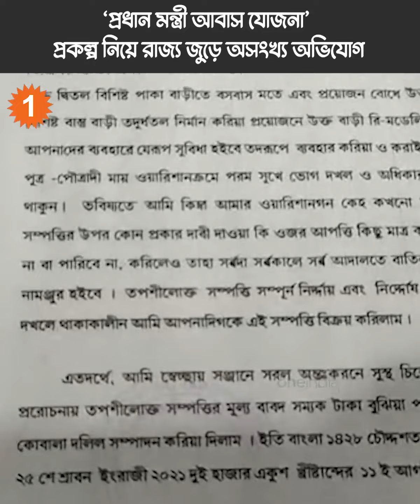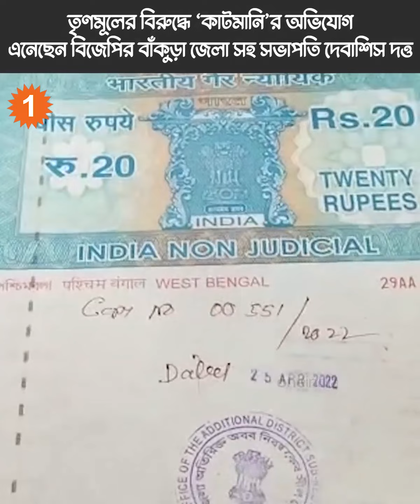সরকারি অর্থানুকূল্যে পাওয়া ‘বাংলার বাড়ি’ বিক্রির অভিযোগ উপভোক্তার বিরুদ্ধে